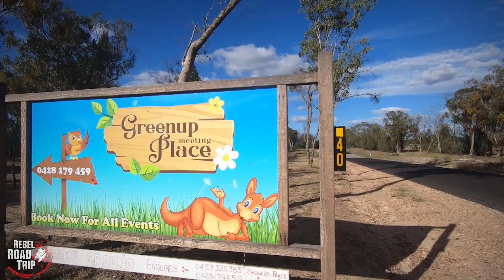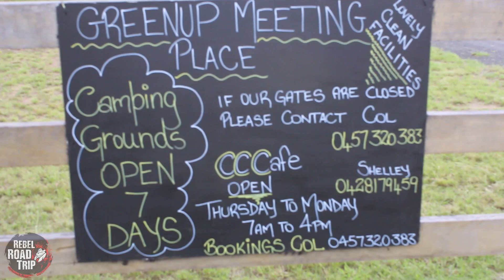Green Up Meeting Place | Rebel Road Trip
Green up has non-powered campsites and onsite accommodation.
Also they have an amazing café called CC Café which is open 7am – 4pm Friday – Monday.